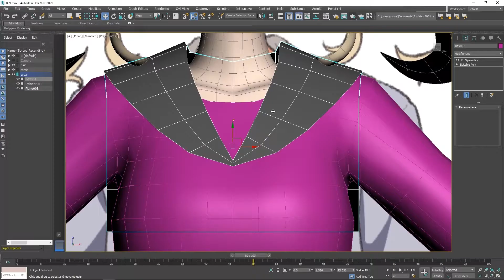【Tutorial Trailer | $79】 $55 for Cell-look Character Modeling with 3ds Max and Pencil + 4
【Translation】Cell-look Character Modeling with 3ds Max and Pencil + 4
The basic workflow of making a 3DCG character model and photorealistic character with production process.
Now only in Wingfox, you can learn it with $55